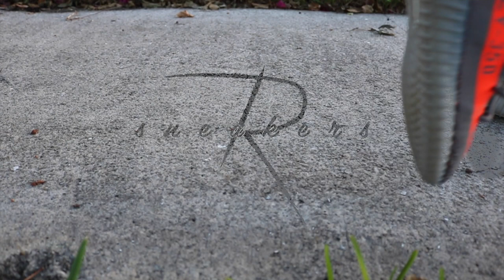2017 INTRO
This is just a re-upload from my old R sneakers channel that got deleted.

-MY LINKS-
MY KNIFE